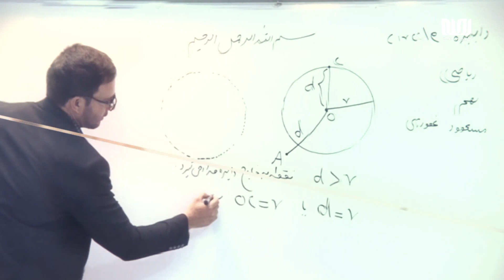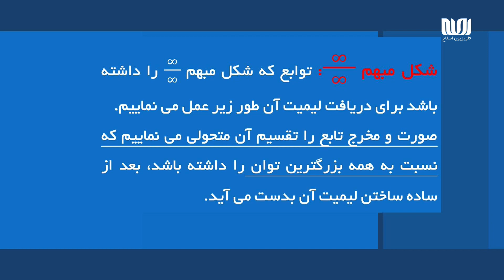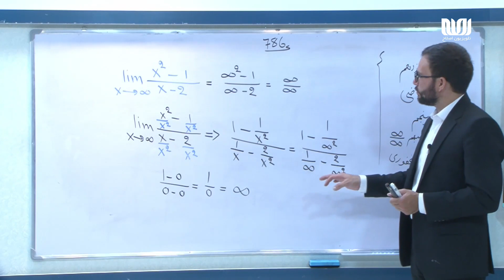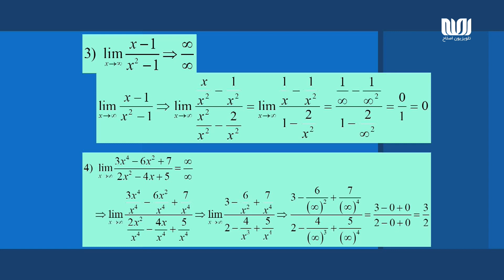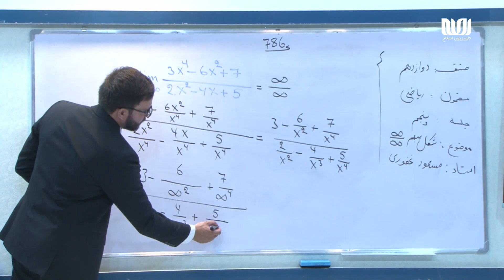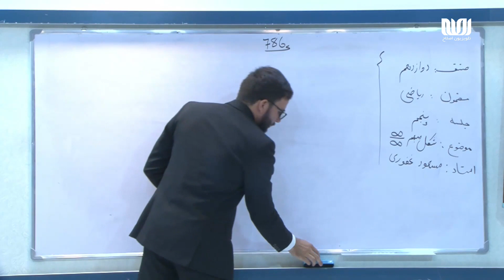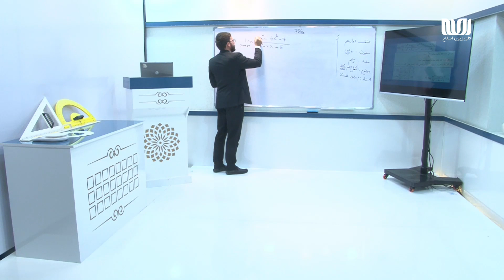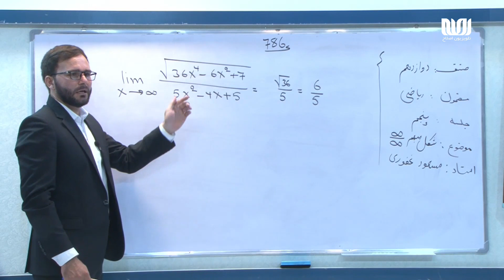مکتب | ریاضی صنف دوازدهم - قسمت 5 | اشکال مبهم لیمیت | School - 12th grade Math